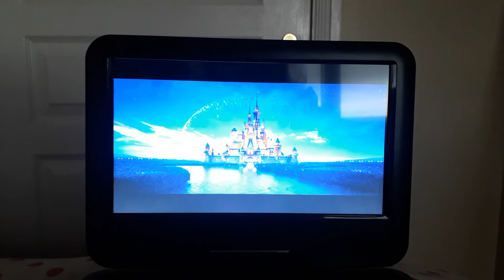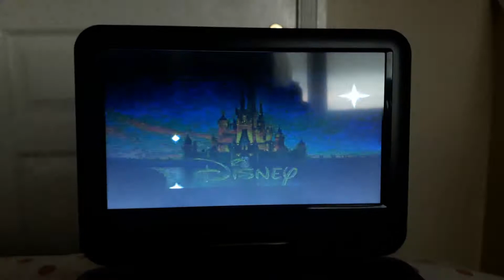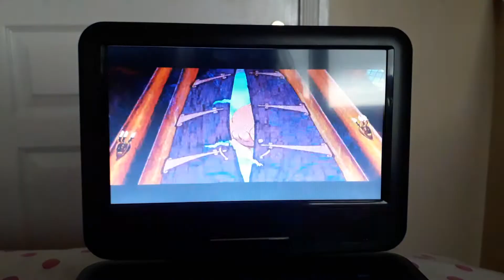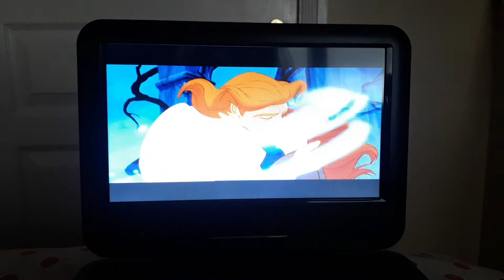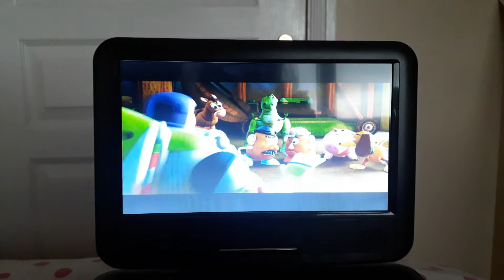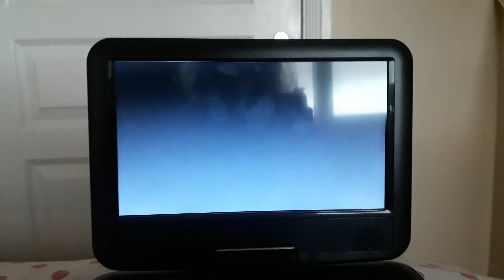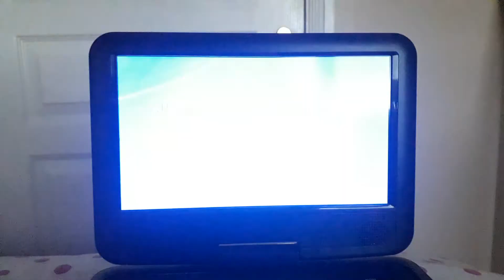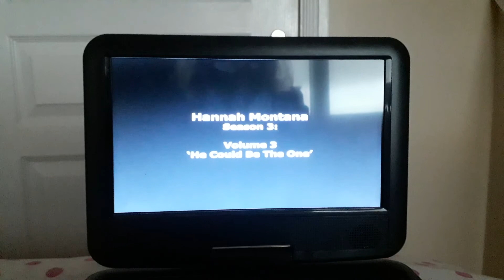DVD opening to Hannah Montana Season 3 Volume 3 He Could be the One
This is the opening to my UK 2010 DVD of Hannah Montana Season 3 Volume 3 He Could Be the One. Enjoy!